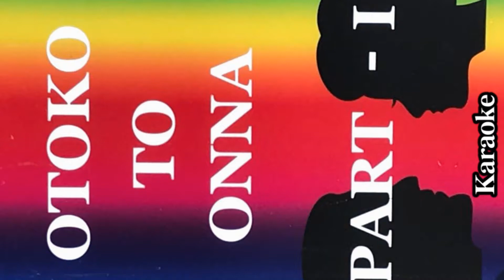Otoko to Onna part-I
Otoko to Onna part-I(Tokyo,Japan)
Movie for Digital Signage